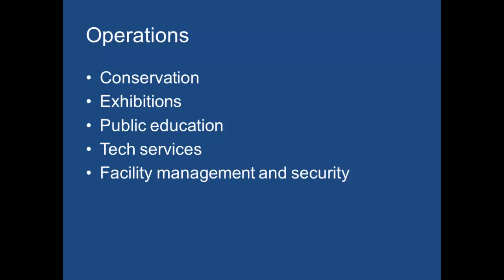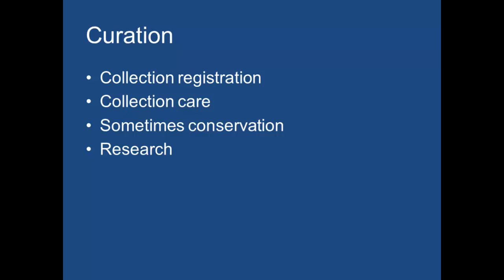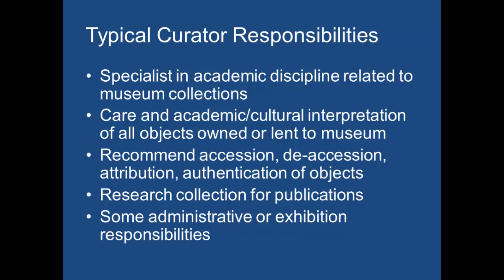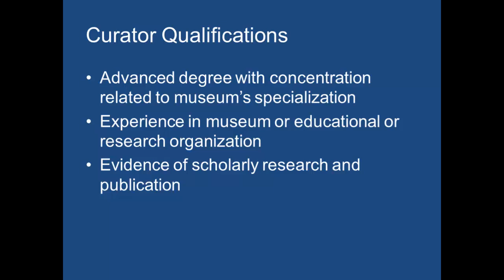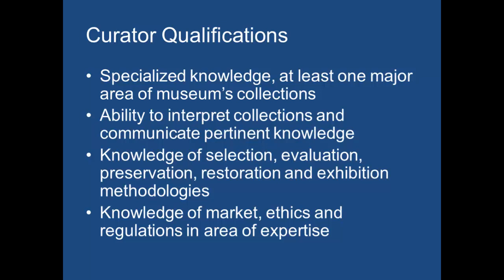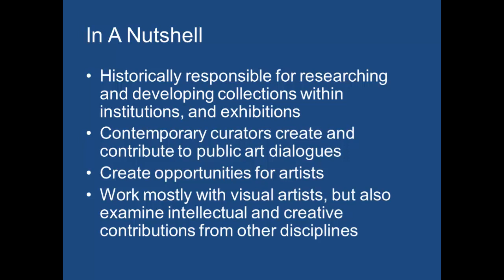musm120day2b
lecture day 2